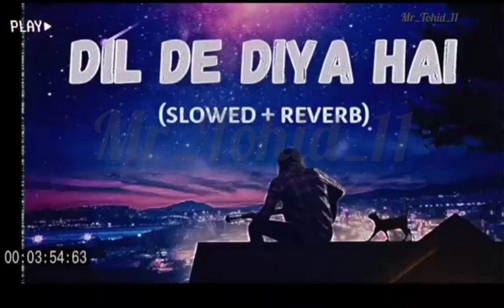Dil De Diya Hai Jaan|Mr_Tohid_11|New lofi Slowed Music Lyrics Video Songs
Dil De Diya Hai Jaan Tujhe Denge Daga Nahi karenge Sanam New Trending Youtube Short WhatsApp web Music Status Video Songs status lyrics video songs Status friendship day party Status shayari Lofi Slowed Heart teaching music
New YouTube Shorts Whatsapp Web Music Status Video Songs
Salman Khan Tohid
New YouTube Shorts Whatsapp Web attitude boy music Status video songs Status